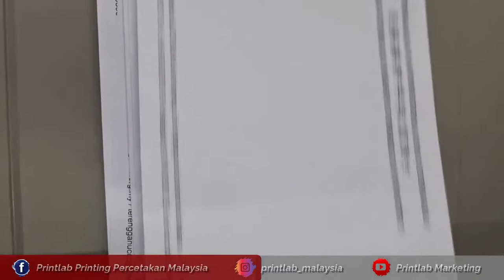ENVELOPE PRINTING- DESIGN AND PRINT ENVELOPE-SAMPUL SURAT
You can customize the presentation of the envelopes with your company's logo, company name or address. Custom printed personal envelopes are also available in a wide variety of sizes and colors, most suitable to you if you have large volume.

Different types of envelopes suitable for every need, ideal for promotional mail outs and for shipping documents.

You can choose whether to have window or non-window for the envelopes. Decide the sizes, quantity and how many color printing and we can then provide you the pricing.

Print Envelope Features:
Easy to design; add your text or logo
Regular (without window) or with window
Printed or white wove paper
Full-color printing on front and back
High-quality paper stock

2 Sided Printing
- Option to print on front and back side of the envelope